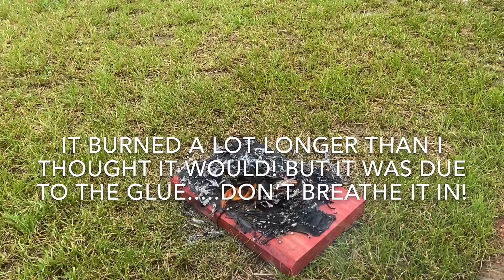How to build a house out of matches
Match house fire